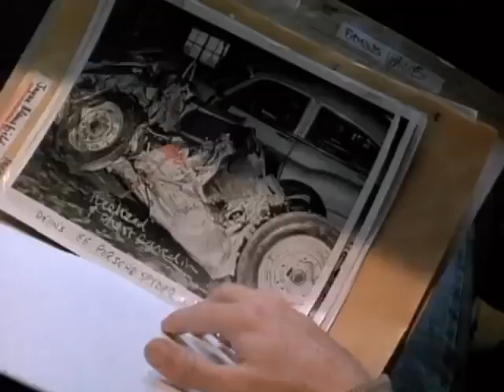Crash 1996 Trailer | James Spader | Holly Hunter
Crash 1996

After getting into a serious car accident, a TV director discovers an underground sub-culture of scarred, omnisexual car-crash victims who use car accidents and the raw sexual energy they produce to try to rejuvenate his sex life with his wife.

Director: David Cronenberg
Writers: J.G. Ballard (novel), David Cronenberg
Stars: James Spader, Holly Hunter, Elias Koteas